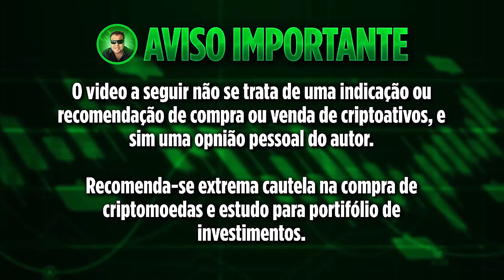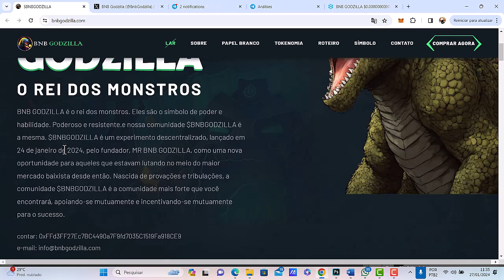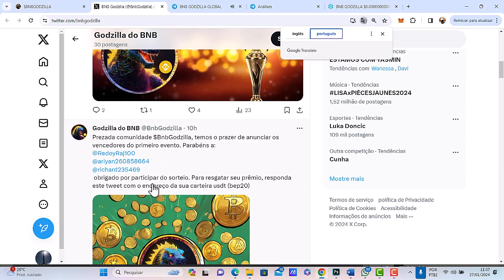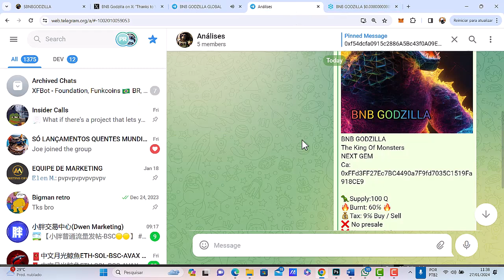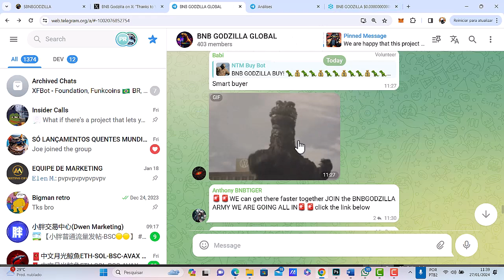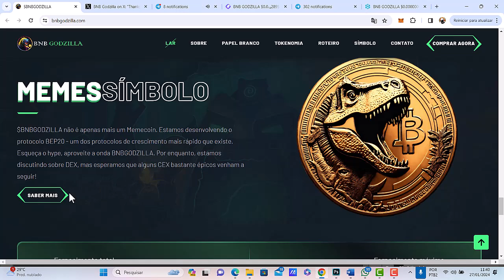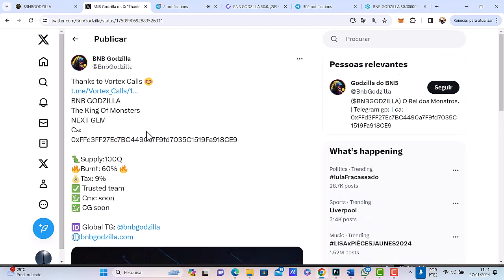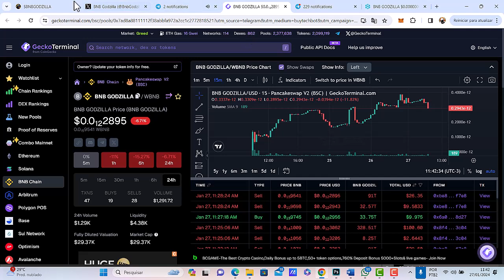CRIPTOMOEDA BARATA 0.000000000000296331 DISPAROU HOJE E AGORA QUER SE TORNAR UMA DAS MAIORES MEMES